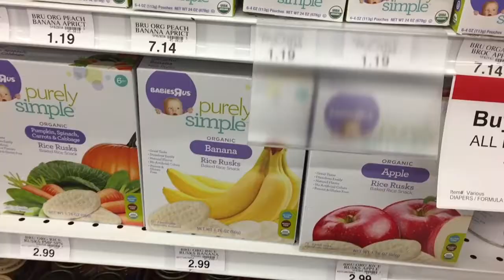New Hair X Pria 70 First Thoughts| Follow Major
Welcome to my Mom / Family Vlog. Let me know  how you like it  I love  the ease of vlogging but I am quite boring lolol. Watch a bit of my day... Whats better than a Modern Moms Vlog too I am A 30 something Panamanian and African American Mom  ( Black Latino) living with my Boyfriend and "Baby Daddy" lol that enjoys laughing ,Fashion and Lifestyle. I am a EX-Fashion and Lifestyle Blogger from California living in the DMV (Dc, Maryland , and Virginia ) Are. I started a vlog series because I loved watching Family vlogs from The LaVigne Life, ItsJudylife, GabeBabeTV and lifestyle Vlogs like HRH Collection.I am DEAD SET on breaking the frumpy mom stigma and I love to share my tips tricks and experiences. Follow Me Follow Major

Watch Me run errands . We go to babies r us to get Lo new car seat  (Does she like it ? ) I have new hair and talk a bit about it... Follow my day .

Hair details
Full lace unit with combs highlighted with kalidocolors brown and added black Demi to the roots

Outfit Details:

Jacket- Korean store in Cali (Similar

Pria Maxi Cosi 70

Lo's Scarf

Cam- IPHONE 6
Canon Elph 300

Overlays by Gabrielle Marie , Daily Vintage

Black family vlog Latino family vlog modern mom vlog